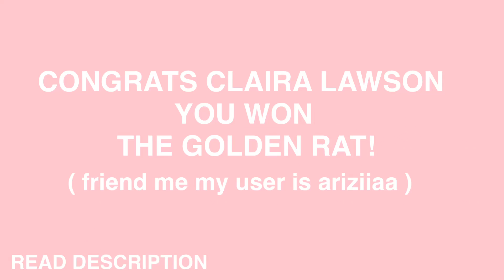GOLDEN RAT GIVEAWAY WINNER!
Hey guys! So I today I decided I would have a new upload schedule! My new upload schedule will be:

Monday, Tuesday, And Wednesday! I decided to not post everyday now Bc that kinda gets frustrating! I hope you understand!